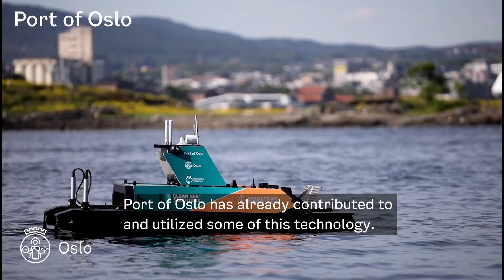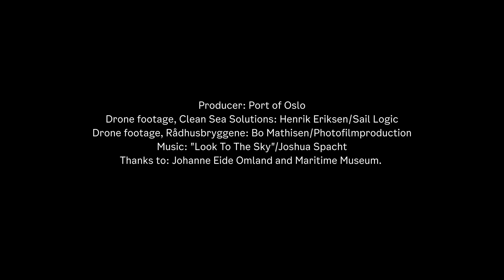Hope for the fjord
Everyone can play a part in keeping our fjords and harbors clean.
Johanne Eide Omland studies cybernetics and robotics at NTNU in Trondheim.
"By deploying more green technology, I believe there is hope for the fjord and the world's oceans," Johanne says in this film.

Port of Oslo has already contributed to and utilized some of this technology.
In Oslofjord, a drone and an advanced electric boat clean up litter.

Producer: Port of Oslo
Drone footage Clean Sea Solutions: Henrik Eriksen/Sail Logc
Drone footage Rådhusbryggene: Bo Mathisen/Photofilmproduction
Thanks to: Johanne Eide Omland and the Maritime Museum.